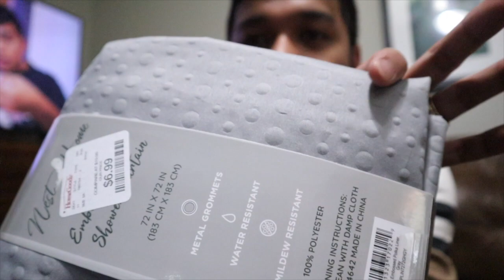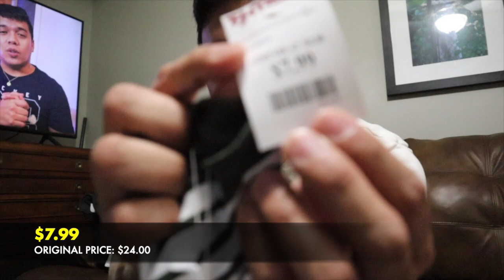I GOT MY NEW CLOTHES FOR ONLY $2 !